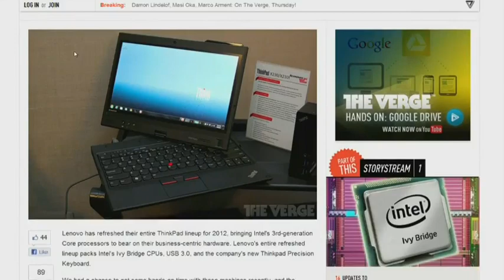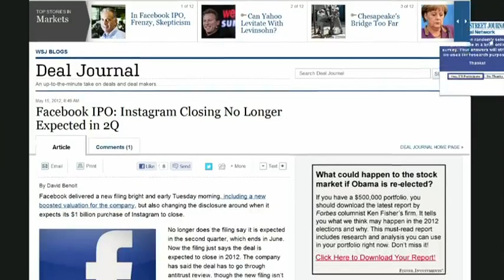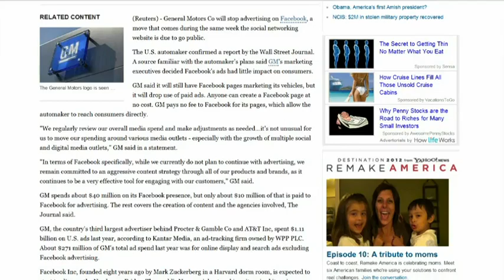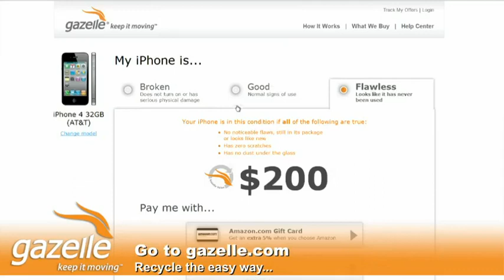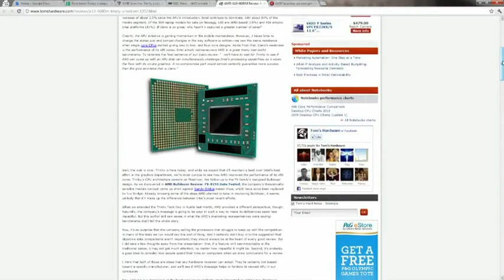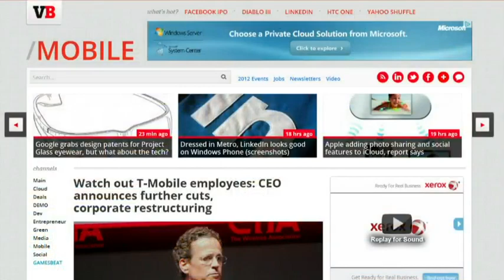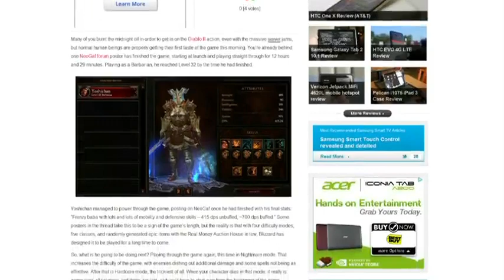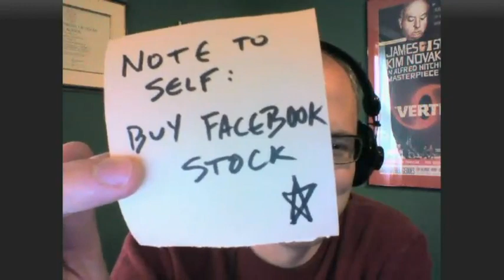Tech News Today 501: Shake That Bluetooth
Lenovo ditches the ThinkPad keyboard, AMD launches Trinity, Nvidia might eliminate the need for game consoles, and more.

Hosts: Tom Merritt, Sarah Lane, Iyaz Akhtar and Chad Johnson

Guest: Christopher Null

Running time: 35:31